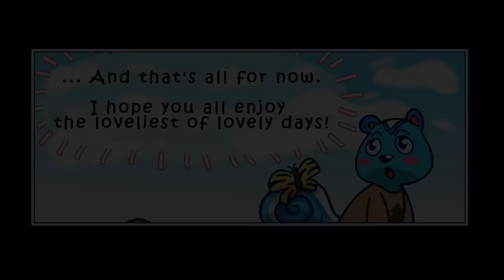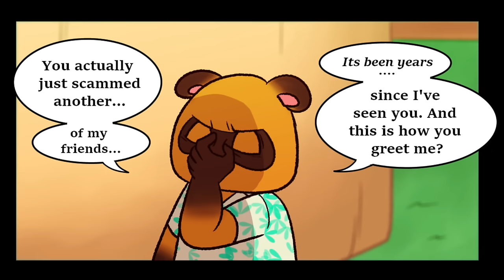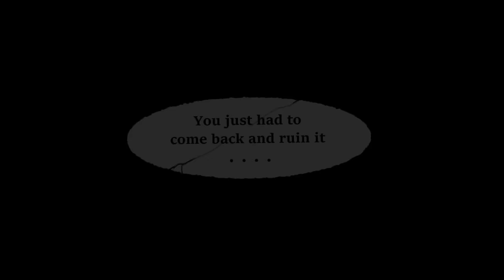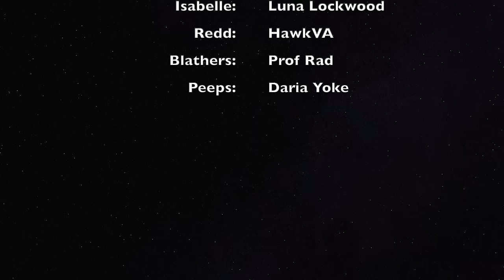Redd Alert | Animal Crossing Comic Dub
Hi, welcome to Tom and Redd Throw Hands, a comedy/drama. There's been a ton of these comics, but I wanted more from them, so I did it myself. The fact that Redd drops by just to sell crap to Tom's residents, and even stands right in the middle of the plaza to sell prizes, and Tom was nowhere to be seen, was weird. I wanted a confrontation, so here it is. In the most extreme form. Also, the voice actors did wonderfully in this, kudos to them!